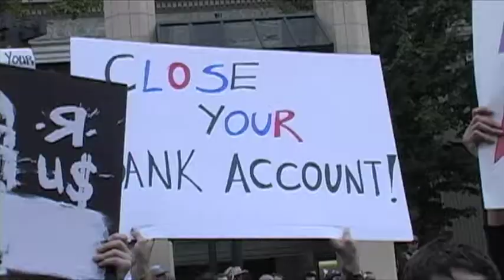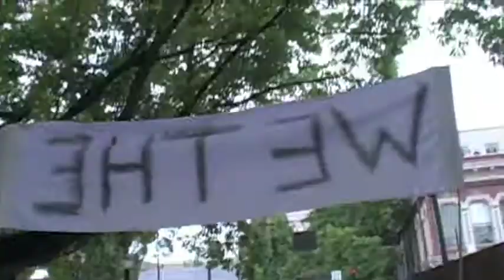My Name is 99 Percent: Occupy Portland Day 1 - Oct 6, 2011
Many have criticized the Occupy Wall Street demonstrations for being too broad in their scope -- saying the demonstrators don't have a unified set of demands, and thus have no strength. In this series of interviews with participants of the Occupy Portland demonstration on October 6, 2011, you'll hear many different voices and opinions about why the demonstrations are taking place; but even in that breadth, the over-arching themes of dignity, respect and equality remain. These themes, in my humble opinion, serve a purpose in debates about health care, immigration, the job market, the economy, the housing market, Wall Street, and for any other grievance for which people marched.  FYI, I did not edit out any responses -- these are the people who talked to me, in the order they talked to me (besides the first gentleman). I wanted to make sure to get not the sample that I wanted, but a sampling of all the voices that came out to this march.

For more information on the Occupy Portland demonstrations, visit occupypdx.org.